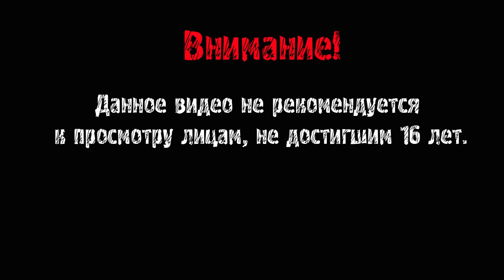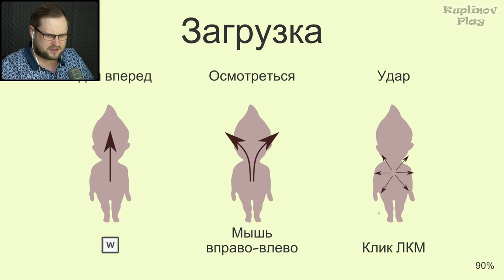СИМУЛЯТОР МАЛЕНЬКОГО КОЗЛА